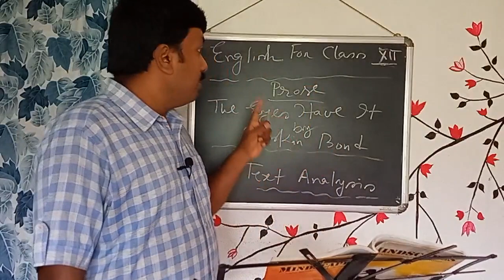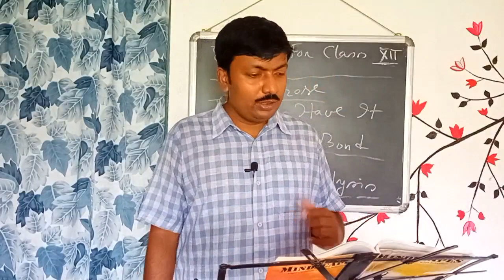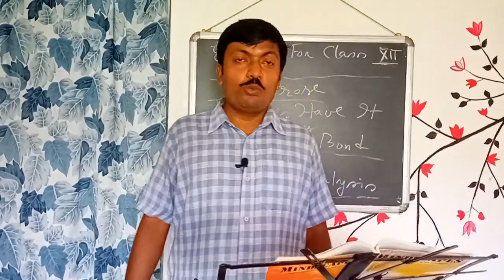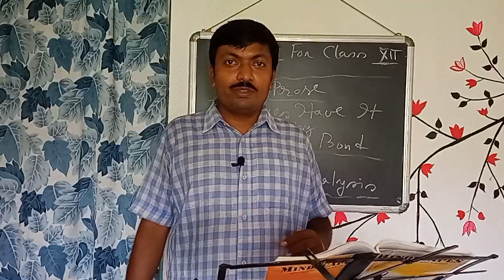English For Class XII : Prose : The Eyes Have It : Text Analysis ( Part 2 )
This episode entitled ' English For Class XII : Prose : The Eyes Have It ( by Ruskin Bond ) : Text Analysis ( Part 2 )  ' offers the learners detailed and comprehensive analysis of the text , along with some interesting discussions of some extra - textual issues , as per the syllabus of West Bengal Council of Higher  Secondary Education.

In fact , the episodes that come on the platform of English Time with Somnath are intended to do something good to cater the need of the learners of different classes and of different age groups. Along with the curriculum- based discussions , there are frequent in - depth analyses of various related issues and topics , that are supposed to enrich and entertain the advanced and extra - inquisitive learners. In brief , every episode is intended to the enrichment , upliftment and comprehensive intellectual development of the learners. And this episode is no exception as well.

If you wish , you may visit the following channels...